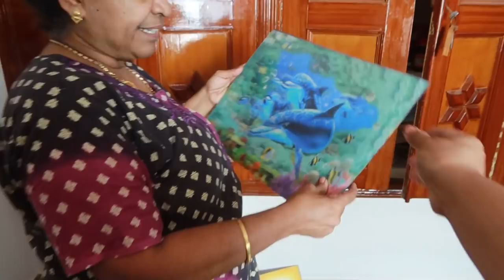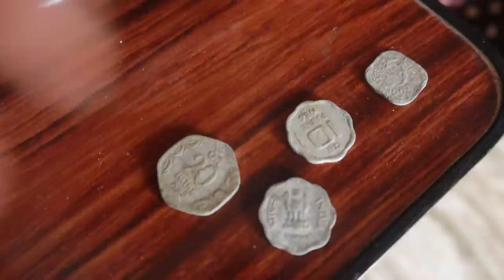Maaran Loves his Periappa - Sunday Amma Veetu Vlog